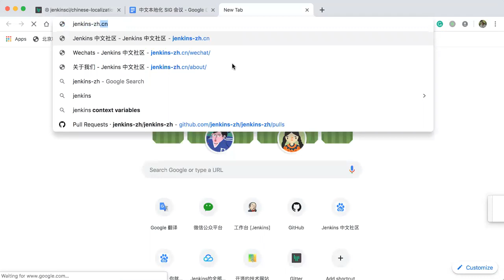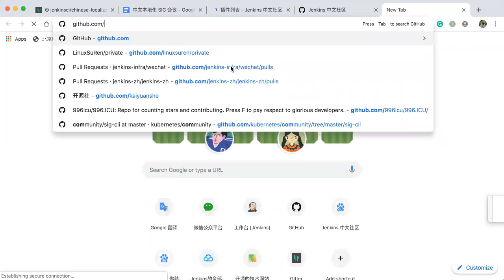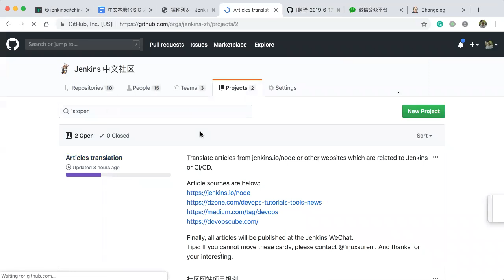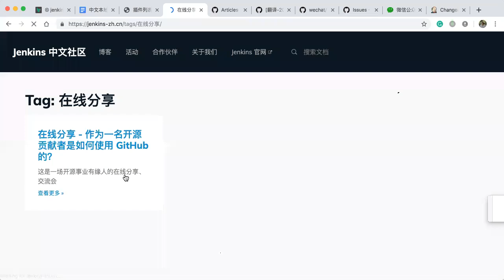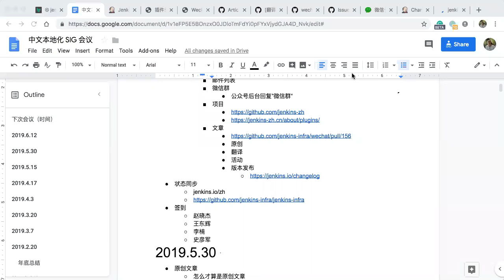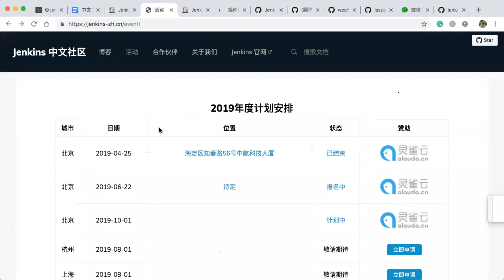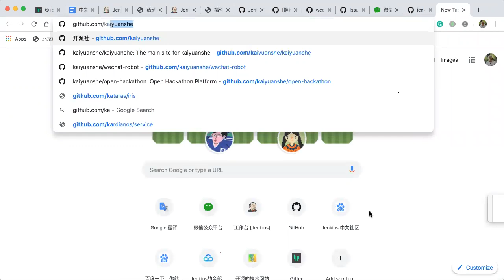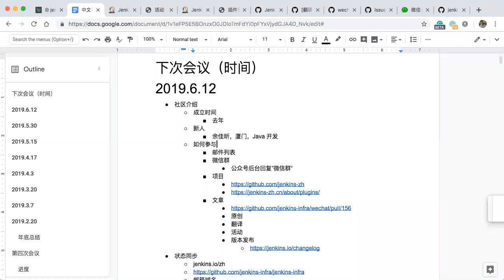JenkinsChineseLocalizationSIG 2019 6 12